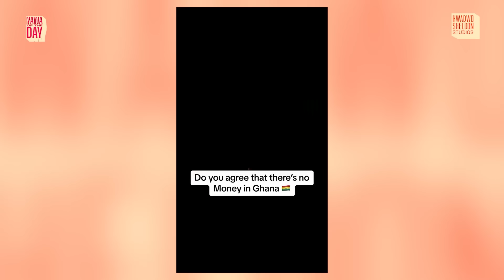47 Land Cruisers In A Convoy…